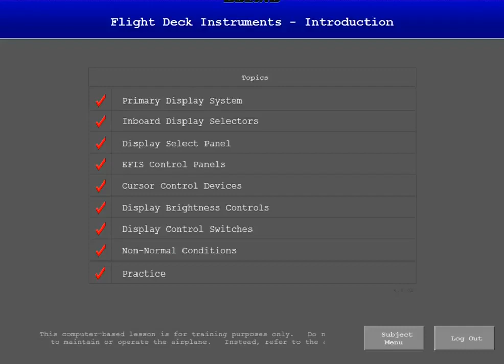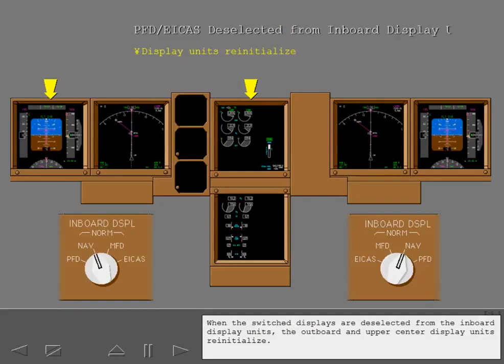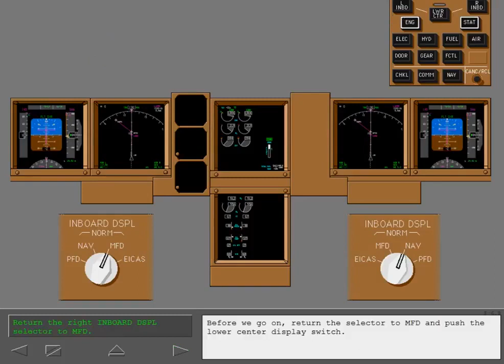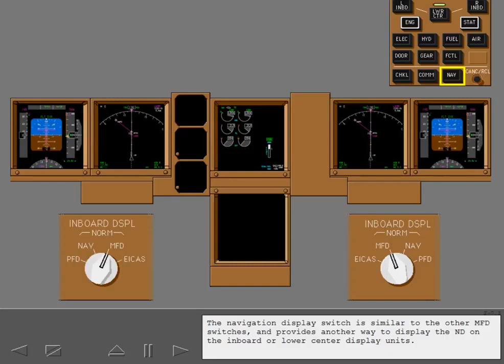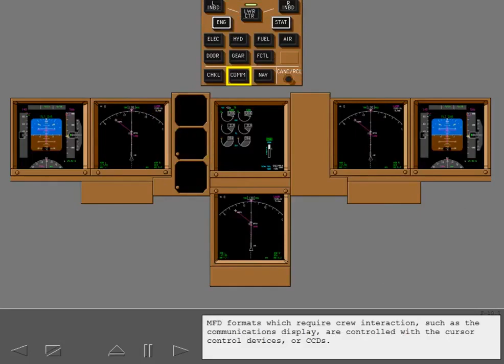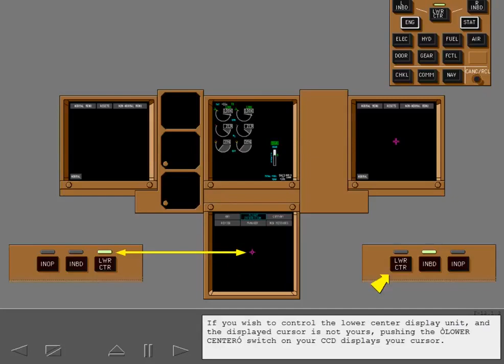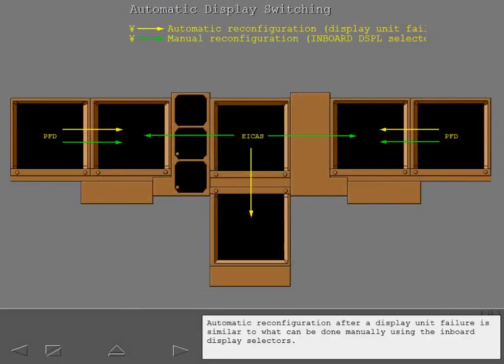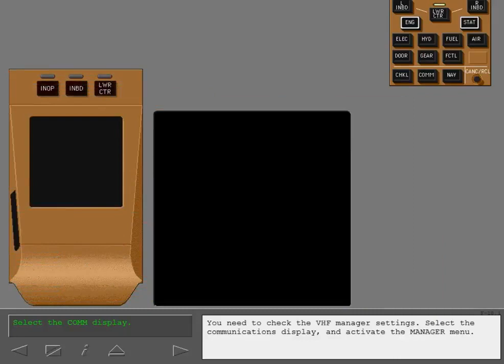Boeing 777 Cbt #31 Flight Deck Instruments Introduction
Why is the Boeing 777 so special?

The 777 is the world's largest twinjet and the most-built wide-body airliner. The jetliner was designed to bridge the gap between Boeing's other wide body airplanes, the twin-engined 767 and quad-engined 747, and to replace aging DC-10s and L-1011 trijets.

The Boeing 777, commonly referred to as the Triple Seven, is an American long-range wide-body airliner developed and manufactured by Boeing Commercial Airplanes. The 777 is the world's largest twinjet and the most-built wide-body airliner. The jetliner was designed to bridge the gap between Boeing's other wide body airplanes, the twin-engined 767 and quad-engined 747, and to replace aging DC-10s and L-1011 trijets. Developed in consultation with eight major airlines, the 777 program was launched in October 1990, with an order from United Airlines. The prototype was rolled out in April 1994, and first flew in June. The 777 entered service with the launch operator United Airlines in June 1995. Longer-range variants were launched in 2000, and first delivered in 2004.

The Triple Seven can accommodate a ten–abreast seating layout and has a typical 3-class capacity of 301 to 368 passengers, with a range of 5,240 to 8,555 nautical miles [nmi] (9,700 to 15,840 km; 6,030 to 9,840 mi). The jetliner is recognizable for its large-diameter turbofan engines, six wheels on each main landing gear, fully circular fuselage cross-section, and a blade-shaped tail cone. The 777 became the first Boeing airliner to use fly-by-wire controls and to apply a carbon composite structure in the tailplanes. Why is the Boeing 777 so special?

The Triple Seven can accommodate a ten–abreast seating layout and has a typical 3-class capacity of 301 to 368 passengers, with a range of 5,240 to 8,555 nautical miles [nmi] (9,700 to 15,840 km; 6,030 to 9,840 mi). The jetliner is recognizable for its large-diameter turbofan engines, six wheels on each main landing gear, fully circular fuselage cross-section, and a blade-shaped tail cone. The 777 became the first Boeing airliner to use fly-by-wire controls and to apply a carbon composite structure in the tailplanes.